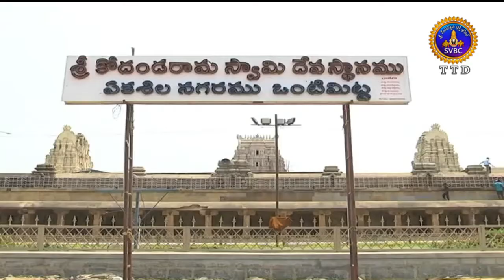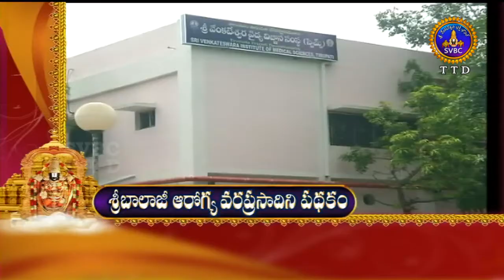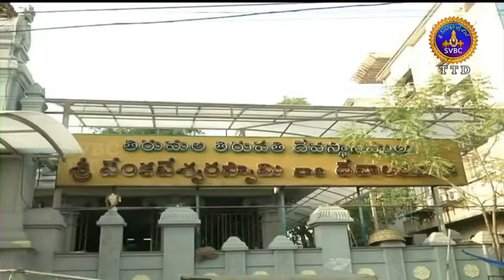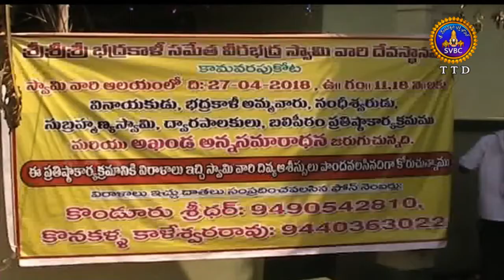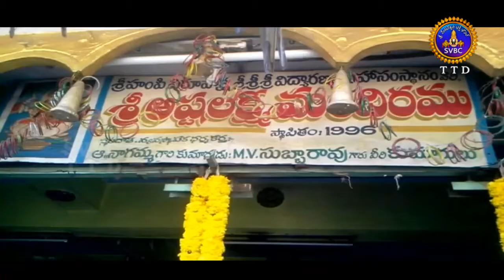Adhyatmika Viseshalu | 1 Pm | 30-04-18 | SVBC TTD